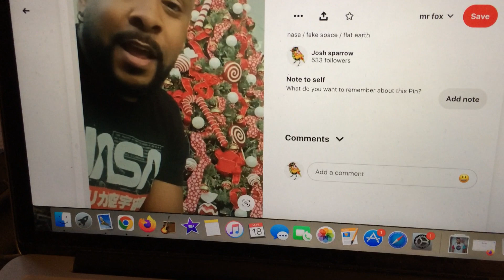hello! is this nasa?